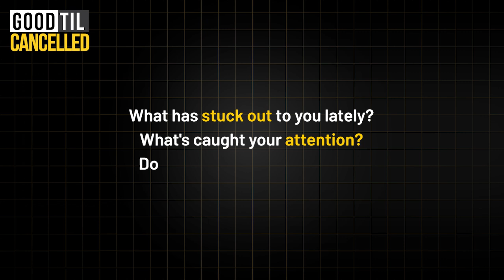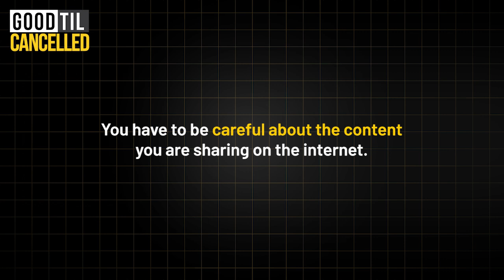The Big Marketing Mistake Financial Advisors Are Making – Good Til Cancelled Clip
"I've never looked at it from that angle"

From episode 17: A Good Til Cancelled clip with Nic Nielsen, CFP® of Know My Plan

► Useful?

Corey Keating